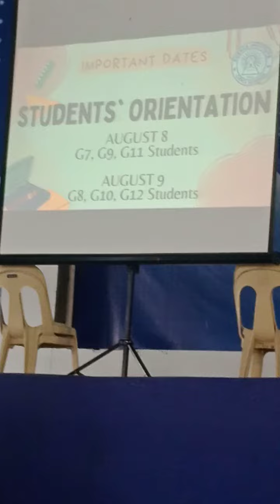Sir Jemarjo Salandanan at Cuenca Institute (Parent Orientation)